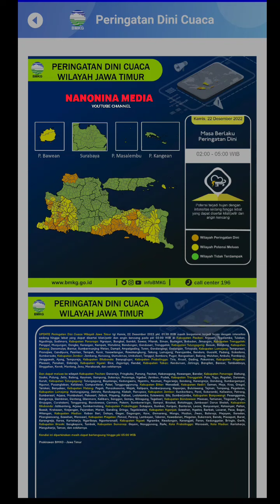INFO PERINGATAN DINI CUACA BMKG 22 DESEMBER 2022